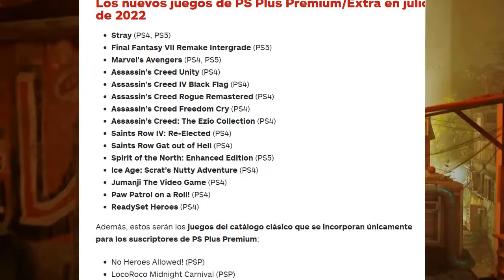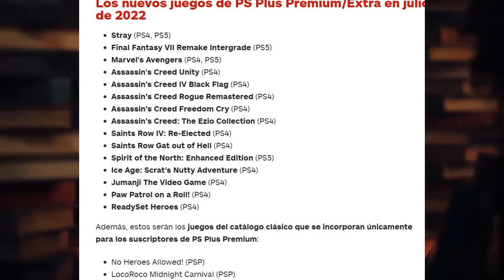✔ ¡¡PS PLUS EXTRA Y PREMIUM AÑADIRÁ 18 JUEGOS NUEVOS!! STRAY en dia de lanzamiento!